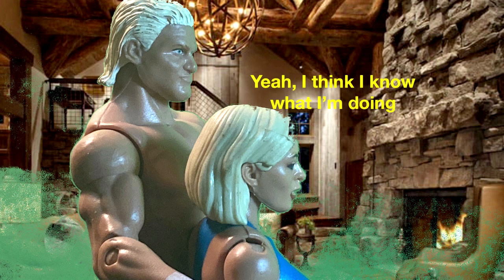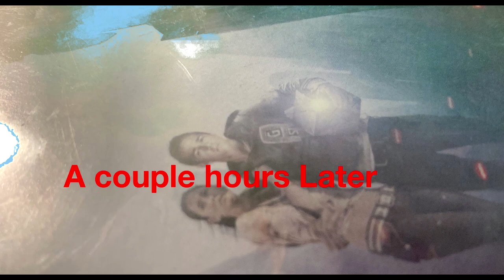Ghost Rider (Stopmotion Short film)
In the first Installment of "Phase 1", The Ghost Rider is on the hunt to kill a female demon who escapes to earth and bring chaos among a group of young teens. It's up to the ghost rider to stop her and return to hades.

- [Sidenote, sorry for the audio problems.]